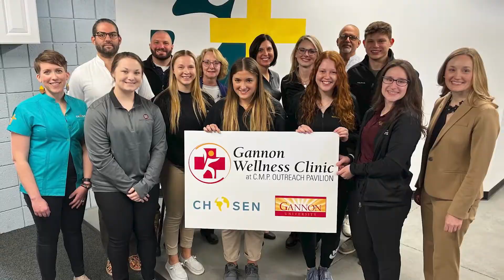Erie Gives Day | Gannon University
Erie Gives Day is your opportunity to support your favorite local nonprofits.

You can help Gannon continue transforming lives with your support on Tuesday, August 9, from 8 a.m. to 8 p.m., when the Erie Community Foundation and their sponsors will match a percentage of each gift made to Gannon during Erie Gives Days – enhancing the value of your gift. to learn more and make a plan to give!